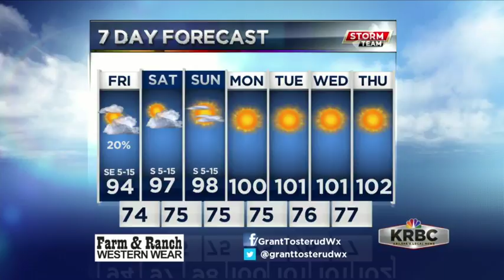KRBC AM Forecast: Friday, July 13, 2018